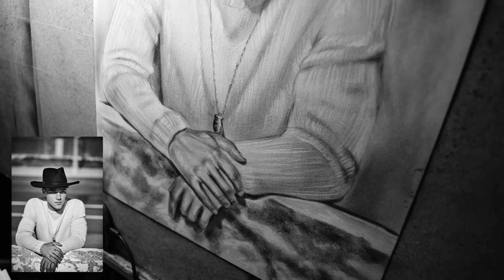Брутальный парень в шляпе, Финн Уитрок